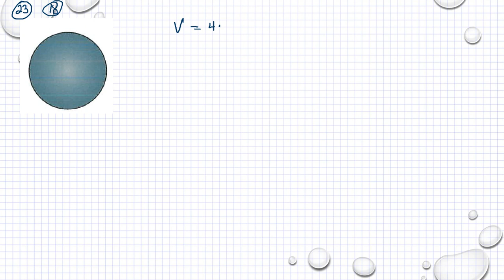Matematik 5000 Ma 1b Geometri Blandade övningar kapitel 4 - 23